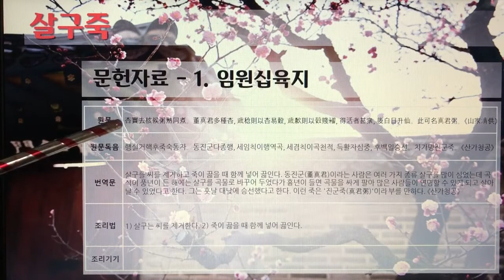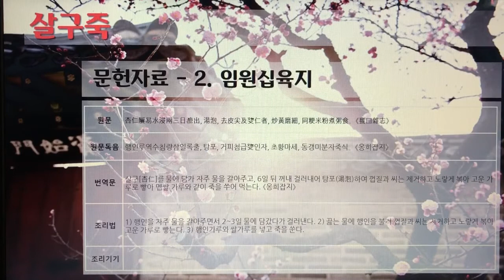[촬영] 한국의 전통죽(Korea Traditional Porridge) - 112. 살구죽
1개 레시피를 1개 영상으로 만들었습니다.